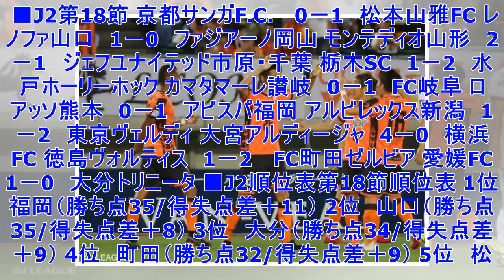✸福岡、完封勝利で首位浮上…山口はホームで岡山下す/J2第18節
2018明治安田生命J2リーグ第17節が9日から10日にかけて行われた。 　3位レノファ山口と5位ファジアーノ岡山の上位対決は、右サイドからのクロスにルーキーの山下敬大が頭で合わせ、ホームの山口が1－0で完封勝利を収めた。2位アビスパ福岡は、森本貴幸のゴールでロアッソ熊本を破り、首位に浮上した。　首位大分トリニータは愛媛FCと対戦。前半から大分がボールを保持し、攻撃を仕掛けるもスコアレスのまま前半を折り返す。後半に入り、PKでホームの愛媛に先制を許すと、その後もゴールを奪うことができず、0－1で敗戦を喫した。ホーム初勝利となった愛媛は11試合ぶりの勝利となった。 　今節の結果は以下の通り。 ■J2第18節 京都サンガF.C.　 0－1　松本山雅FC レノファ山口　1－0　ファジアーノ岡山 モンテディオ山形　2－1　ジェフユナイテッド市原・千葉 栃木SC　1－2　水戸ホーリーホック カマタマーレ讃岐　0－1　FC岐阜 ロアッソ熊本　0－1　アビスパ福岡 アルビレックス新潟　1－2　東京ヴェルディ 大宮アルディージャ　4－0　横浜FC 徳島ヴォルティス　1－2　 FC町田ゼルビア 愛媛FC...